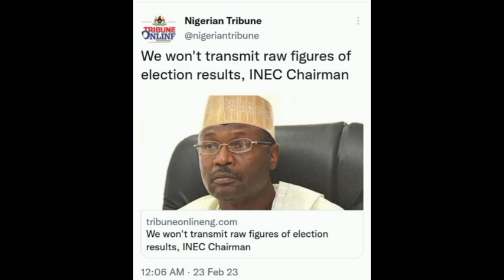INEC Místakénly Submit £vidénce That Gives Peter Obi Victory, Tinubu Shóckéd, Breaking News